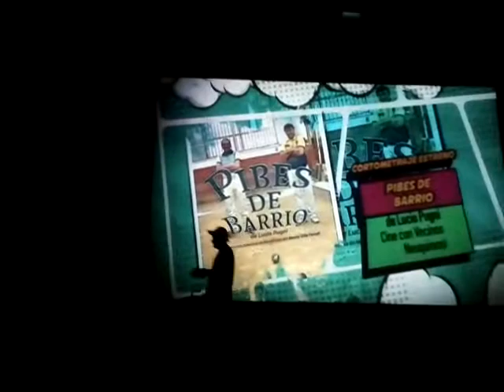Saladillo 2019. Cierre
Entrega de premios.